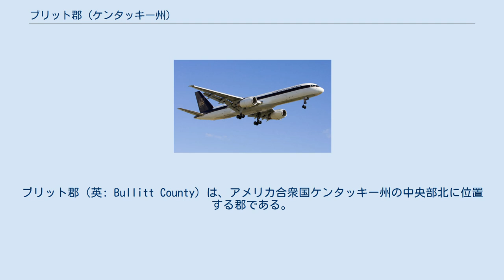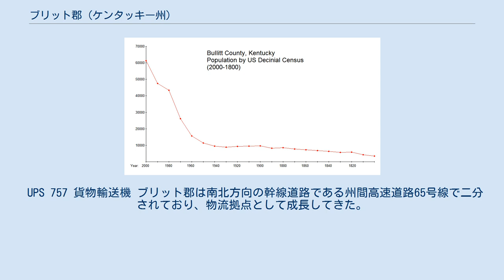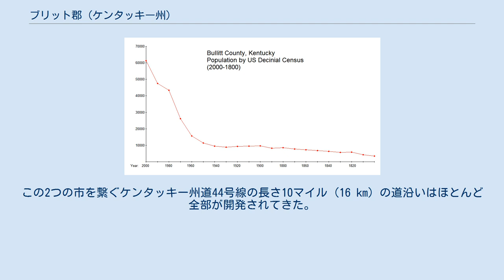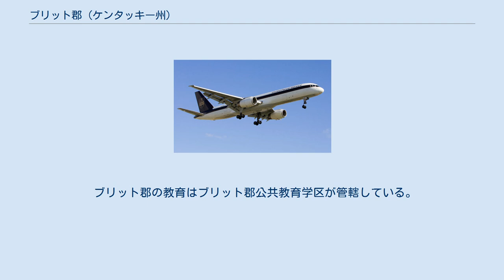ブリット郡 (ケンタッキー州)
ブリット郡（英: Bullitt County）は、アメリカ合衆国ケンタッキー州の中央部北に位置する郡である。
ノブズと呼ばれるブルーグラス地域では最西端にある。
ルイビル市の直ぐ南にあり、インディアナ州にも跨るルイビル・ジェファーソン郡大都市圏に属している。
郡内には、ヒルビュー、レバノンジャンクション、マウントワシントン、シェパーズビルなどルイビル市のベッドタウンがある。
2010年国勢調査での人口は74,319人であり、2000年の61,236人から21.4%増加した。
郡庁所在地はシェパーズビル市（人口11,222人）であり、同郡で人口最大の都市でもある。
 ブリット郡の西側5分の1（4万エーカー、160 km2）は、アメリカ陸軍フォートノックス基地の一部として、訓練用に保存されている。
 ブリット郡となった地域の最初の住人はパレオ・インディアンであり、11,500年から10,000年前に北アメリカに入ってきていた。
その先祖は中央アジアに辿ることができる、遊牧の狩猟採集型民族であり、鉱泉や岩塩があり、マンモス、バイソン、地上性ナマケモノなど大型動物が集まる所にその遺跡が見つかっている。
ショーニー族などのインディアンが、この地域を狩猟場としてその本拠地としており、パレオ・インディアンの子孫と考えられる。
 ヨーロッパ諸国によるアメリカ大陸の植民地化が進むと、アパラチア山脈の西、ミシシッピ川の東の地は領有権を争われるようになった。
フランスは1763年にフレンチ・インディアン戦争が終わると、この地域の領有権をイギリスに渡した。
この戦争の退役兵が代償に土地を約束され、1773年、トマス・ブリット大尉がバージニア州知事からフォールズ・オブ・ジ・オハイオ周辺地域の測量のために派遣された。
その探検の間に、異常なくらい大きな岩塩床に突き当たり、自分の名前を採ってブリットの岩塩床と名付けた 。
 ブリットの岩塩床は地域にとって重要なものとなり、荷車隊列や平底船で遠くイリノイまでも運ばれた。
この採掘場がケンタッキーでは最初の産業となり、1830年まで採掘が続いた。
この後は蒸気船が導入され、より費用の少ない場所に塩を求めるようになった。
 地域最初の開拓地であり、ハロズバーグとフォールズ・オブ・ジ・オハイオの間を結ぶ荒野道路で最初の駅は、フロイド支流の河口に1779年に建設されたブラシアズステーションあるいはソルトリバー・ガリソンと呼ばれる砦だった。
1793年にソルト川滝の近くに土地を購入した事業家アダム・シェパードに因んで名付けられたシェパーズビルが最初の町となり、郡庁所在地にもなった。
 1797年1月、ブリット郡が1796年12月13日にケンタッキー州議会に承認された法により、ジェファーソン郡とネルソン郡の一部を合わせて設立された。
郡名はトマス・ブリットの甥であり、ケンタッキー州副知事を務めたアレクサンダー・スコット・ブリットに因んで名付けられた。
1811年、郡の北部領域がジェファーソン郡の一部を含む形で拡張された。
1824年、郡東部領域がスペンサー郡設立のために割譲された。
 ブリット郡の人口推移図、左橋が近年 以下は2000年の国勢調査による人口統計データである。
 UPS 757 貨物輸送機 ブリット郡は南北方向の幹線道路である州間高速道路65号線で二分されており、物流拠点として成長してきた。
郡内のビジネスパークの幾つかはルイビル国際空港やユナイテッド・パーセル・サービスの世界的なハブであるワールドポートから16マイル (26 km) の距離にある。
2000年以降、床面積600万平方フィート (560,000 m2) の物流センター、倉庫など複合的な施設が建設され、さらに新たな建物が建設中である。
 2011年10月、既に2,300人以上を雇用して郡内最大の雇用主だったザッポス（衣料雑貨）が、今後3年間でさらに5,000人を雇用する計画があると発表した。
郡内で100万平方フィート (93,000 m2) 以上の加工空間を確保しており、翌年には120万平方フィート (110,000 m2) の施設を建設して、急成長を維持する計画である。
 ブ...